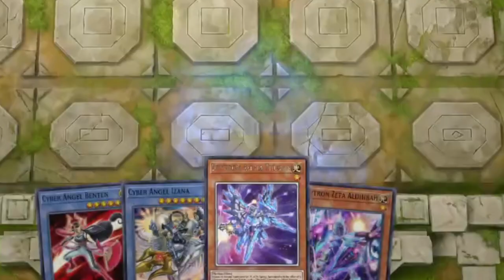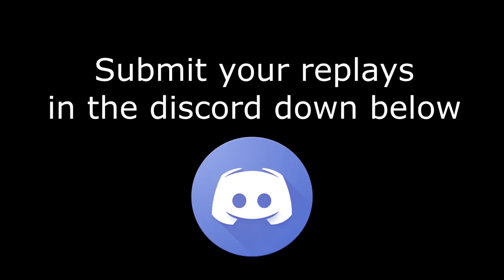I accidentally created the most TOXIC deck in Yu-Gi-Oh! History...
Clip Submitted by: ME :)
Have a replay you want to share? Post it in my discord channel for master duel replays for your chance to appear on the channel!